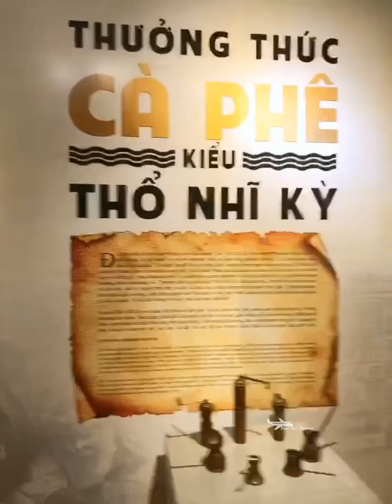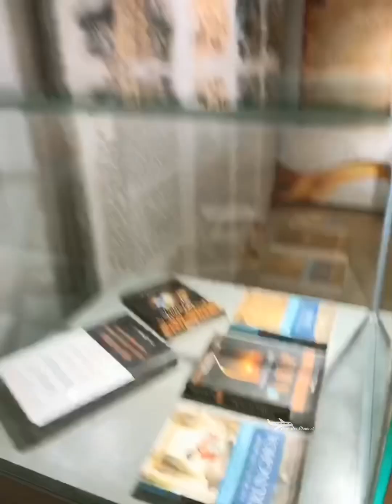Bảo Tàng Cafe Trung Nguyên Ở Buôn Mê Thuột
Bảo Tàng Thế Giới Cafe mang đến cho tôi một trải nghiệm độc đáo và ấn tượng. Không gian được trang trí với những bức tranh, tác phẩm điêu khắc và các vật dụng trang trí mang đậm dấu ấn văn hóa Tây Nguyên, không những vậy ở nơi đây còn trưng bày rất nhiều những tác phẩm vật dụng liên quan tới văn hoá cafe khắp mọi nơi trên thế giới, tạo nên một không gian ấm áp và gần gũi. Đồng thời, âm nhạc nhẹ nhàng và hương vị thơm ngon của cà phê càng làm tăng thêm sự thoải mái và thư giãn cho du khách.
Không chỉ là nơi để thưởng thức cà phê ngon, Bảo Tàng Thế Giới Cafe còn là nơi để tận hưởng và trải nghiệm văn hóa cà phê độc đáo của vùng Tây Nguyên. Đây thực sự là một điểm đến thú vị và đáng trải nghiệm khi bạn đặt chân đến vùng đất này.
Chúc cả nhà ngày mới vui vẻ và an lành trong cuộc sống